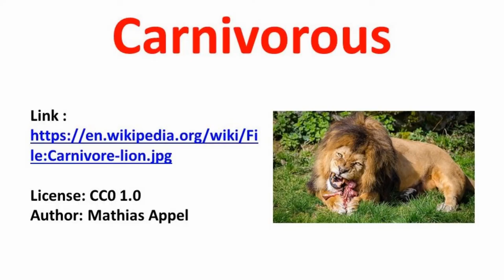EATING – Words Ending “VOROUS”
From carnivorous to piscivorous – Review 15 words that relate to different dietary habits and all have the suffix “VOROUS”

Words Reviewed: Carnivorous, Herbivorous, Omnivorous, Univorous, Apivorous, Equivorous, Formivorous, Fructivorous, frugivorous, Insectivores, Lignivorous, xylophagous, Nectarivorous, Ovivorous, Piscivorous